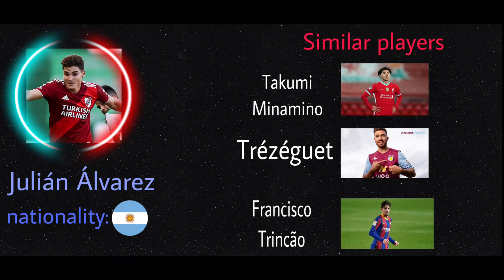Julián Álvarez - Welcome To Aston Villa? - skills, Assists & Goals